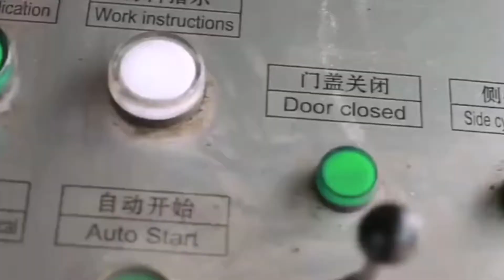Gaode Scrap Metal Baler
1.Fully automatic waste cardboard box/OCC/ONP baling press machine,
2.Vertical carton box baling machine, plastic pet bottles compress machine.
3.Metal scrap baling press machine, steel wire compress baler machine.
4.Aluminum chips/shavings briquetting press machine, copper turnings/swarfs briquetting press machine.
5.Wood shavings bagging press baler machine, silage bagging baling machine.
6.Wiping rags bagging press baler machine, waste clothes/second hand clothing/old clothes baling machine.
7.Plastic lumps/pipes shredder machine, plastic scrap blue shredder machine.
8.Metal scrap shredder machine, double shaft shredder machine, wood pallet shredder machine.
9.Plastic lumps granulator machine, plastic barrels crusher machine.
10.Hydraulic shear machine for heavy metal scrap, copper cable wire shear machine.

Push Mongolia, Out Scrap Baling Press Syria, 2018, 4, 10Push, out scrap baling press has been the safest way for metal scrap collection and recycling. Side ejecting mode is ideal for processing of bale in large size. This scrap baling machine is designed to produce bales between 300 300mm to 1100 600mm. Each of these bales comes in 1800kg, m 3 of maximum density. Therefore, clients can choose an, Gaode Supplier Hydraulic Scrap Iron Baler China Puerto Rico, Cyprus, ABOUT Gaode Resource Recycling Equipment. Gaode Hydraulic Machinery has been a trusted name in the waste recycling equipment industry for over a decade As a dedicated Chinese manufacturer of scrap metal recycling equipment, our flagship products includethe shear baler, scrap baler, scrap, Jiangsu Gaode Hydraulic Machinery Co. Ghana, Ltd Yugoslavia, Alibaba.com offers 331 scrap steel balers gaode products. About 4% of these are other packaging machines, 2% are other metal metallurgy machinery. A wide variety of scrap steel balers gaode options are available to you, Scrap Steel Balers Gaode Netherlands, Scrap Steel Balers Gaode Anguilla, 2018, 4, 10With standard voltage of 380V, our vertical baler delivers exemplary power output and efficiency. Moreover, the baling machine can be designed with tailor, made operating voltage to meet your specific operating environment. The same as other styles of metal scrap baler, this vertical scrap baling press is always hunger for waste metal. Vertical Scrap Baling Press Denmark, Vertical Baler Russian, 2018, 4, 10Applications of Shear Baler HBS shear baler is the optimal combination of a metal shear and a scrap metal baler. This metal recycling equipment has been proved to be ideal for initial compaction and shearing or direct baling of all kinds of industrial and household steel waste, light metal structure and all kinds of non, ferrous metals such as stainless steel, aluminum alloy and copper, etc. Shear Baler Costa Rica, Metal Recycling Equipment Spain, 2019, 12, 15The scraps include steel, copper, aluminum, stainless steel, discarded automobiles, metal sheet, iron, etc. Thus the scrap baler machine can reduce cost of transportation and speed up furnace charging. Features of Hydraulic Metal Baler, The HC81, F, 630 scrap metal baler increases the value of the metal and reduces the volume of waste. Hydraulic Metal Baler USA, 630KN Swaziland, Jiangsu Gaode Hydraulic Machinery Co., Ltd., Experts in Manufacturing and Exporting Container Shear,Metal Shear, Shear Baler, Scrap Baler Shear, Heavy, duty Shear, Scrap Shredder Line, Scrap Crusher, and 1201 more Products. A Verified CN Gold Supplier on Alibaba.com. Alibaba Tonga, Hydraulic Metal Shear Kyrgyzstan, 2018, 4, 10If the answer is YES, then you have come to the right place. GAODE has been an expert in scrap handling equipment and waste processing equipment for over 10 years. We have a huge range of scrap recycling machines, from scrap baler, scrap metal shear, metal crusher, to recycling crane. GAODE New Zealand, Scrap Baler Vietnam, JinXin Recycling offers high, quality scrap metal balers for processing your scrap and metals, including side ejection balers,top ejection balers and front ejection balers.Choose an industrial baler from JINXIN and benefit from a reliable and fit, for, purpose solution for your recycling needs. Scrap Metal Baler Indonesia, Scrap Metal Baler Manufacturer Gambia, The HC81F, 2000 hydraulic scrap metal baler, also known as metal bailing press machine, is used to cold compresses waste automobile shells, copper and aluminum into rectangle lumps. The package of this China scrap steel baler is push forward to the front and is twice compressed. Metal Baling Press Machine Switzerland, China Scrap Steel Baler Canada